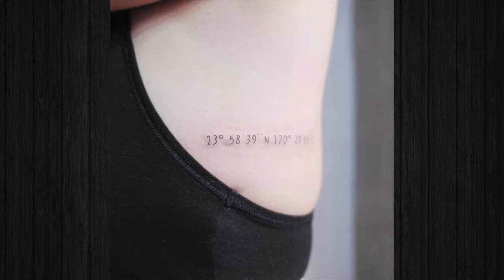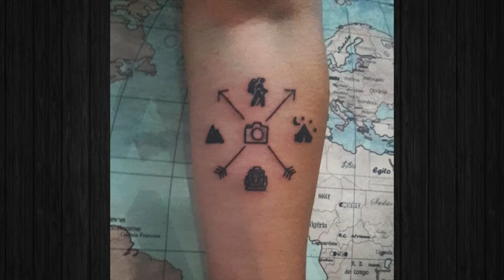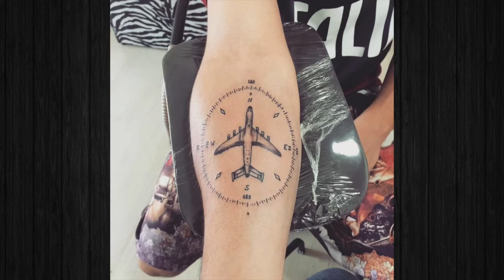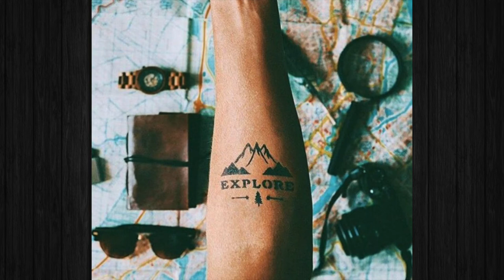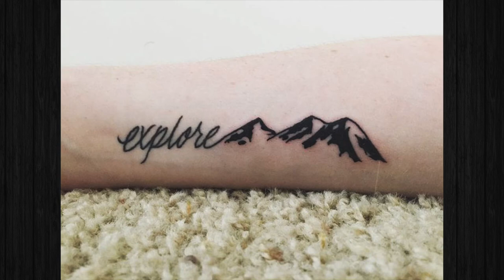Travel Tattoo Ideas That Will Make You Want To Pack Your Bags ASAP!!